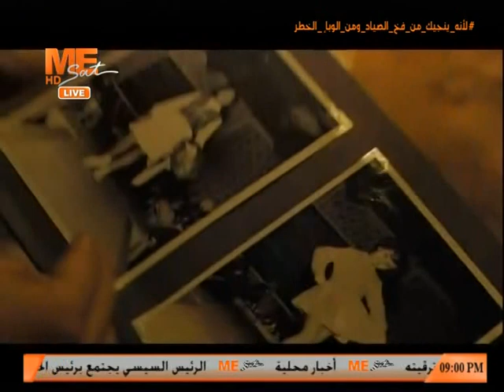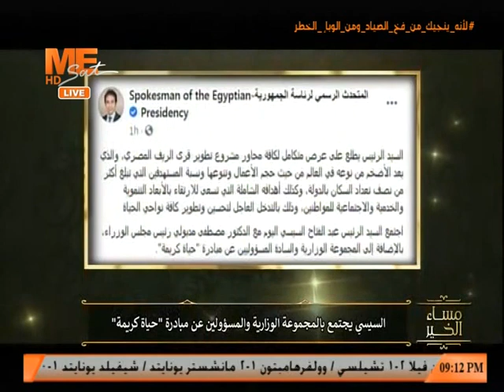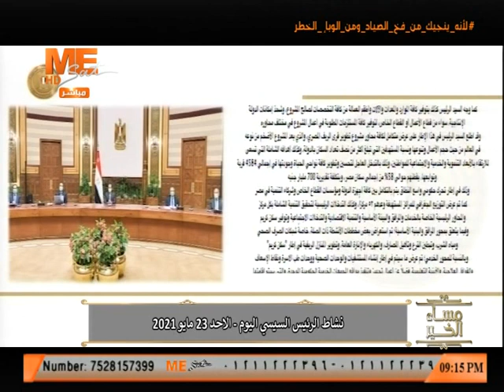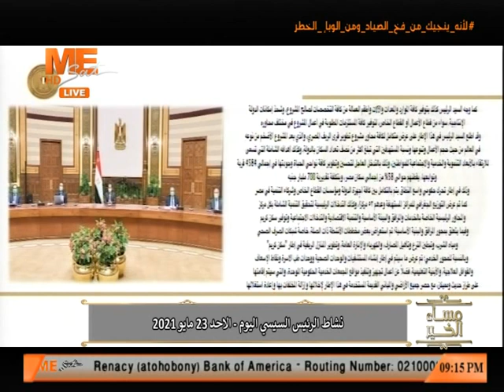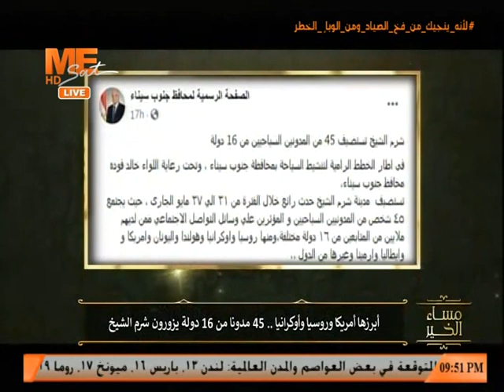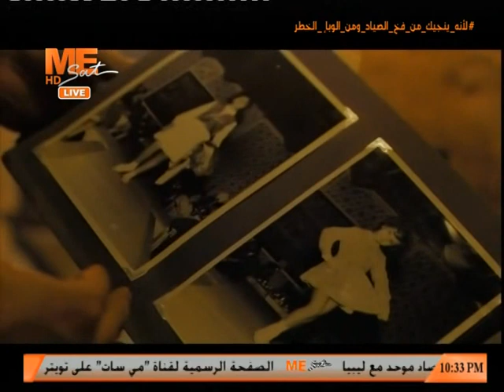مساء الخير - حلقة الأحد 23 مايو 2021 .. الحلقة كاملة